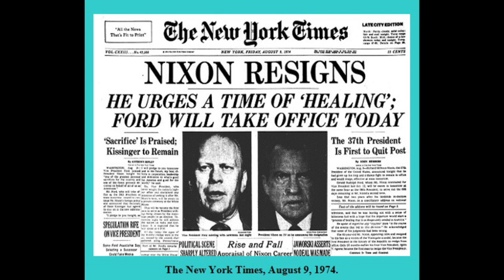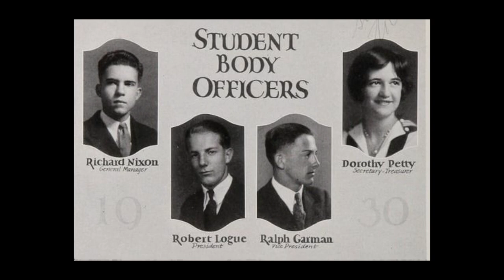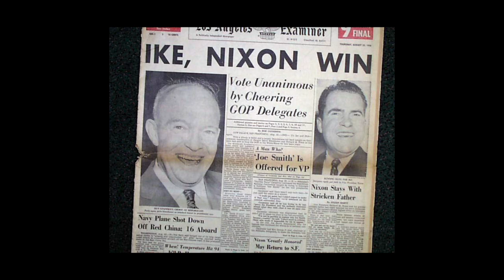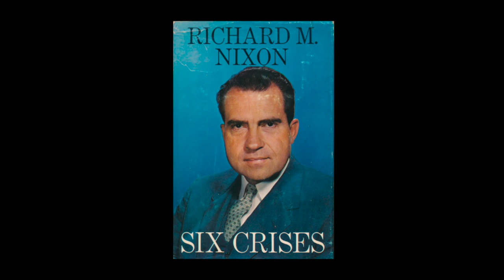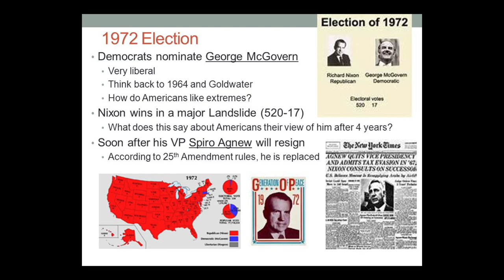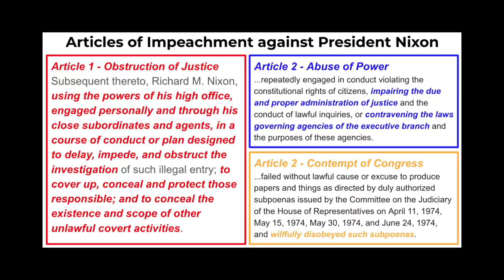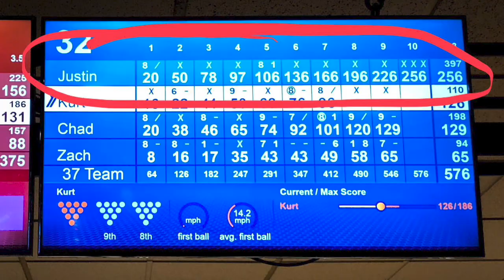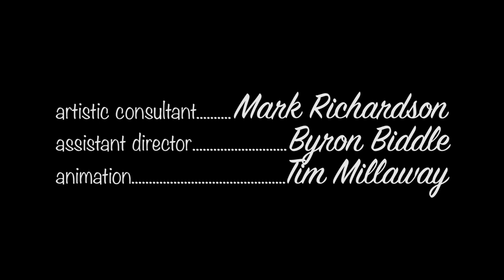Episode 5 - Richard Nixon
"Over My Dead Body" is the ultimate talk show featuring the most interesting and compelling guests who ever lived!

“Richard Nixon: Tricky Dick!”

Richard Nixon opens up to “Over My Dead Body” in the first interview since his death in 1994 and sheds light on his humble beginnings, his courtship and marriage to Pat, his rise to becoming the 37th President of the United States –- and later, his spectacular fall from grace. He’ll also tell us what was on those missing tapes!

See for yourself why legendary TV producer Norman Lear says, “...this is the best idea for a comedy series that I can remember. It’s absolutely hilarious.”